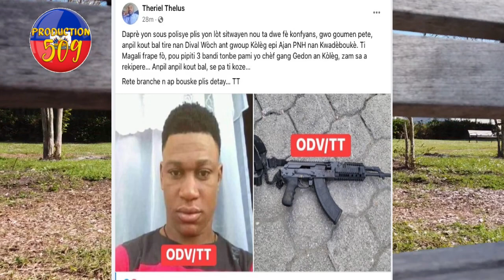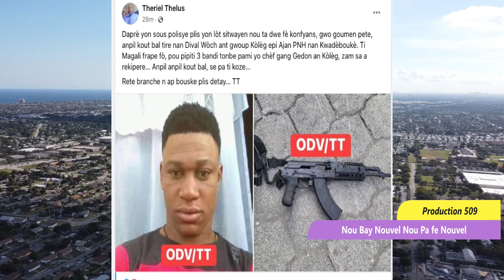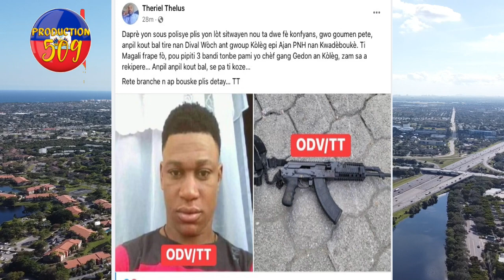gwo san nan baz 400 mawozo cha ti magalie a pete fyel chef gang koleg 400 mawozo tèt anba bravo ak c